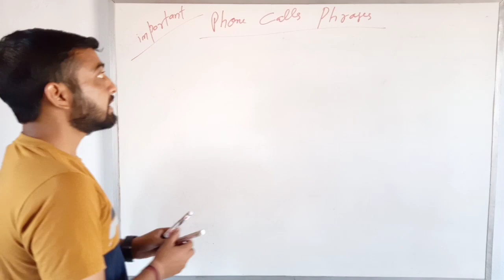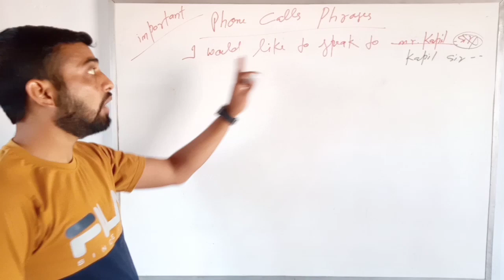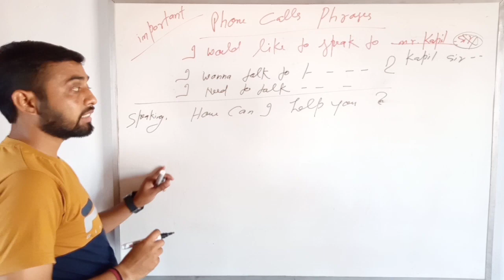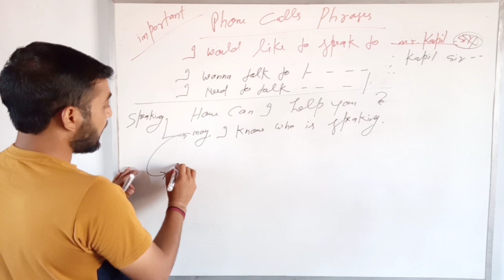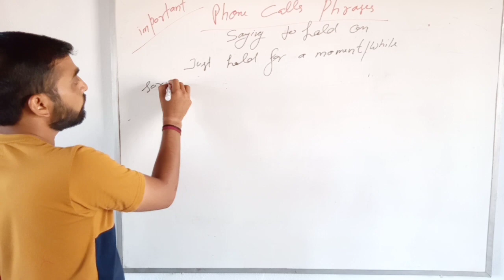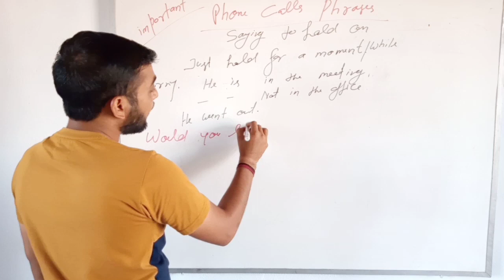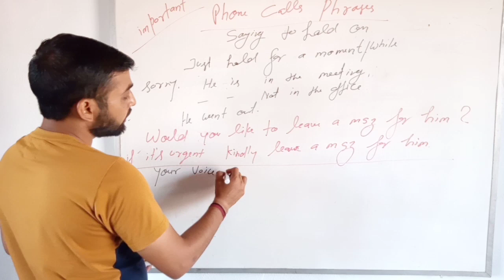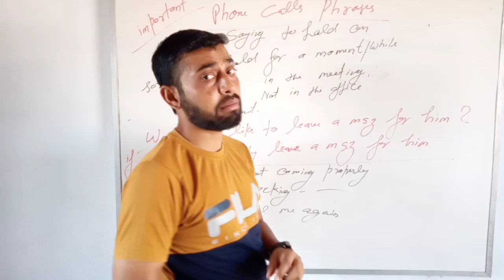Important phone call phrases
How to make calls In English
Kisi ko phone call kaise kare English me
The best way to make calls in English
The best way to give calls in English
Aasan tareeka English me call krne ka
Advance phrases to make a call in English